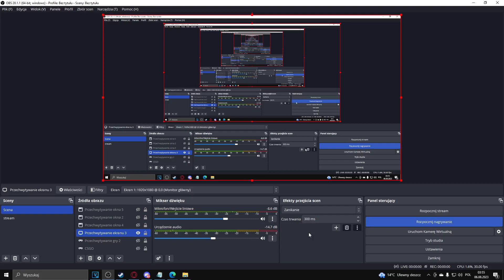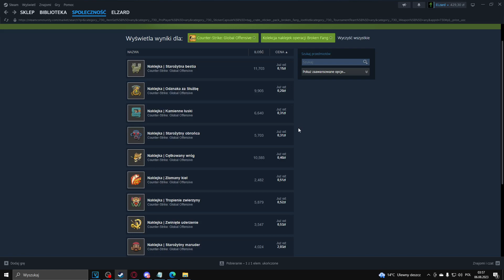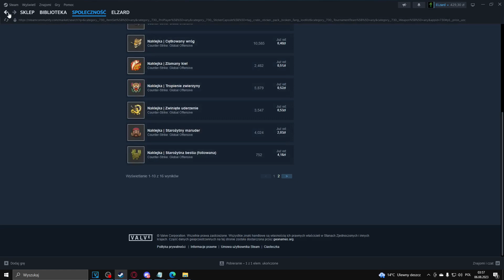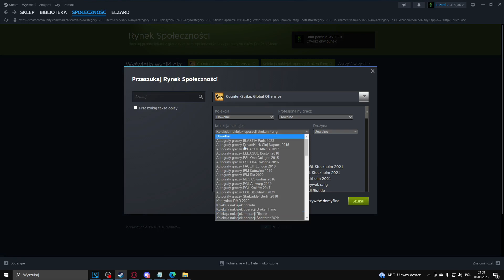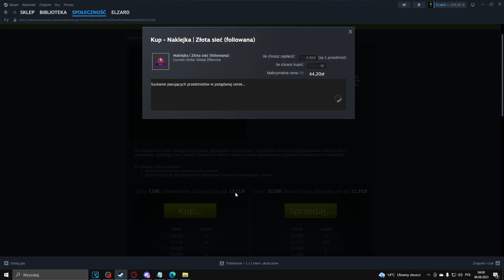Naklejki z karnetów spadły z ceny |Warto zakupić naklejki?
Bardzo fajnie ceny się prezentują i pozostaje nam czekać jak sytuacja będzie się rozwijać moze zobaczymy jeszcze lepsze okazje, tak wiem porównanie naklejek i czekacie na to niebawem się pojawi pozdrawiam szefów